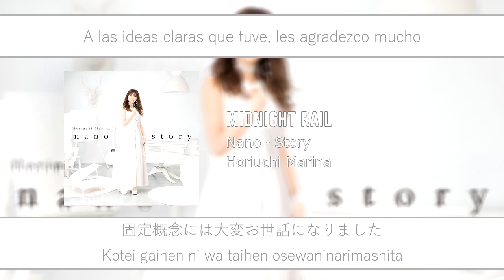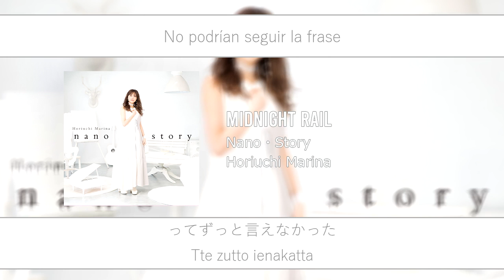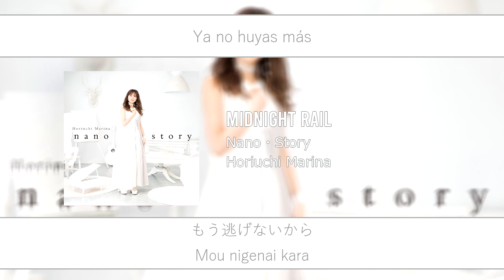Marina Horiuchi Midnight Rail [Sub Español]